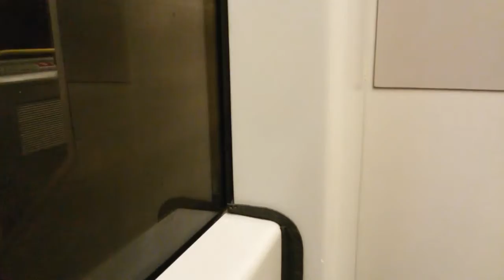U-Bahn Linie U6 Typ T1 Spittelau-Dresdner Straße Lorenz-Böhler-Unfallkrankenhaus in Wien